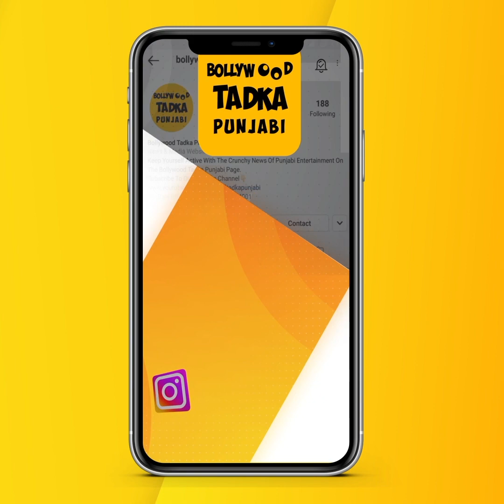ਆਪਣੇ ਜਨਮਦਿਨ ਮੌਕੇ Anup Jalota ਨੇ ਗਾਇਆ ਇਹ ਗੀਤ